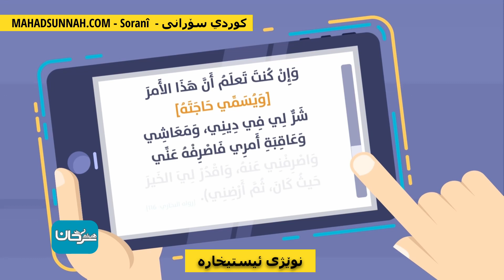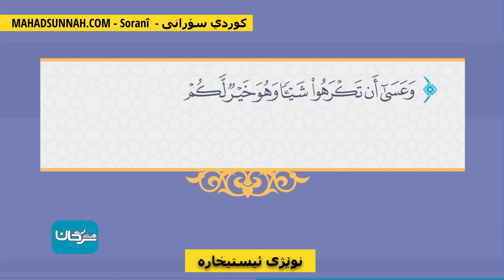نوێژی ئیستیخارە صلاة الاستخارة